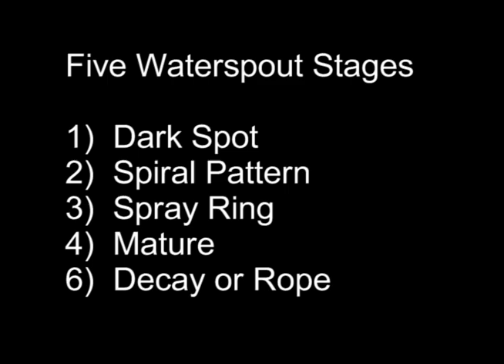Meteorology 101: Waterspout - The 5 stages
A video tutorial of the 5 stages of a waterspout by cameraman Jim Edds of